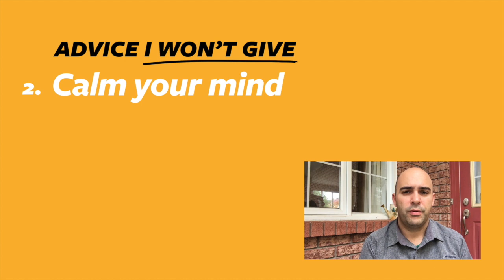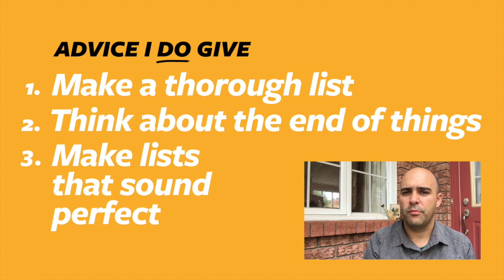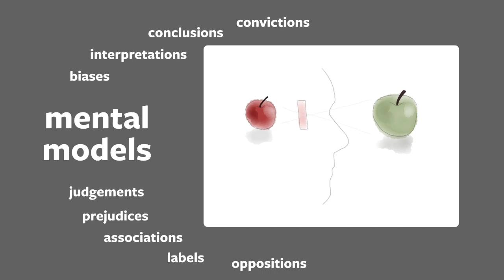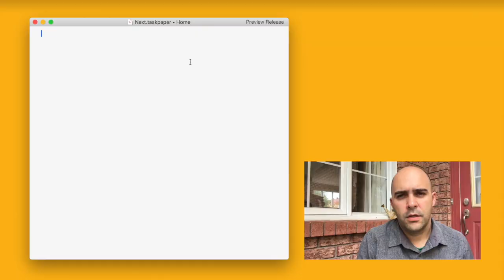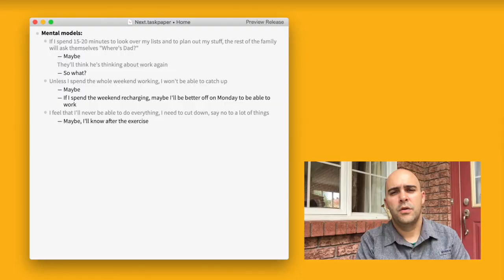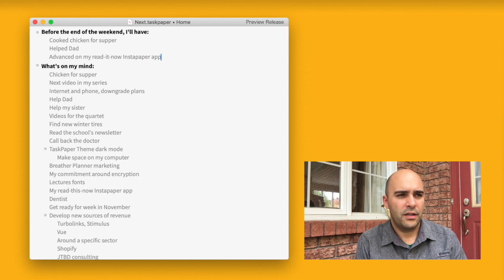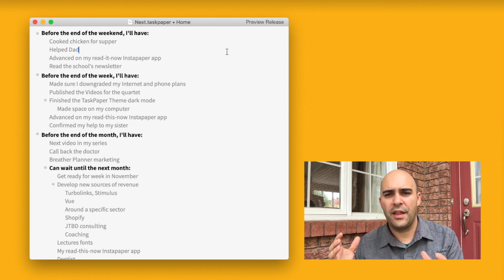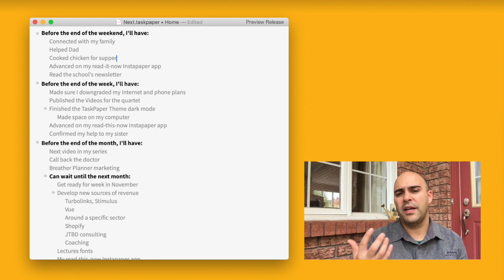Situation 5: Too much to do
It's Saturday morning, you're taken hostage to your feeling of having too much on your mind and you decide to take a few minutes to clear that up.